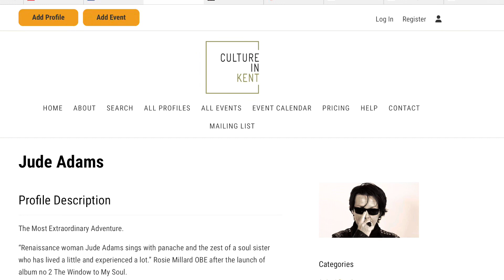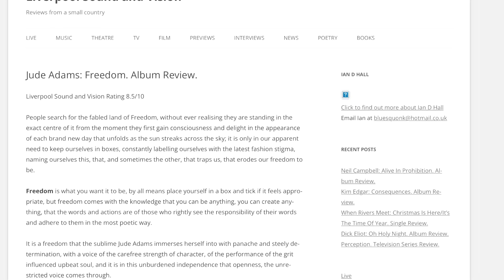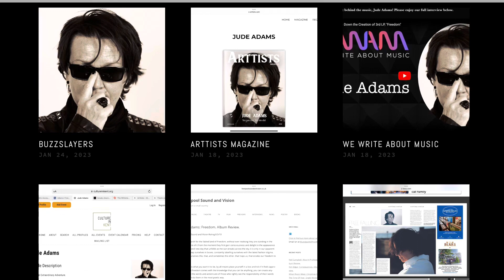FREEDOM. VLOG NO 15.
The next episode in a series of short vlogs where I have documented the making of my recently released album Freedom.